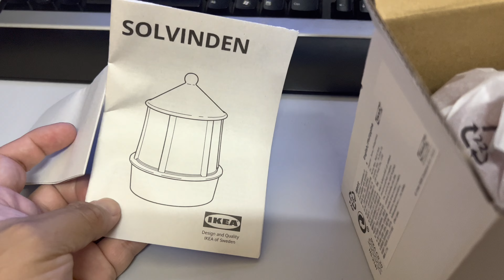IKEA Solvinden LED Lamp 2022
New Version of Solvinden LED Lamp for 2022